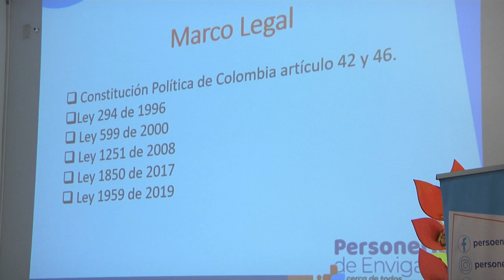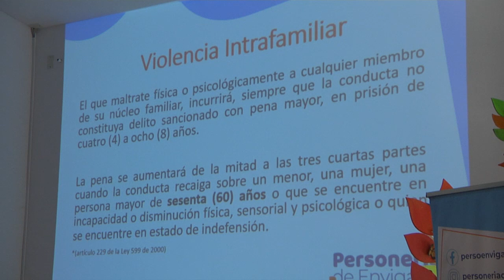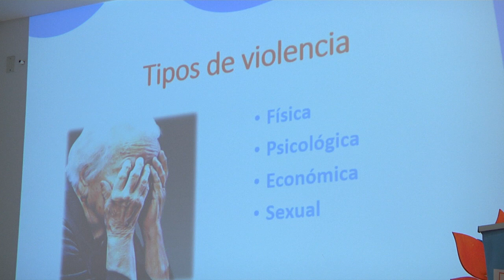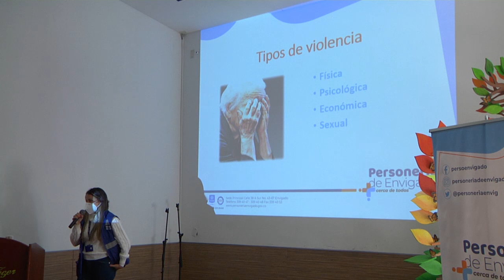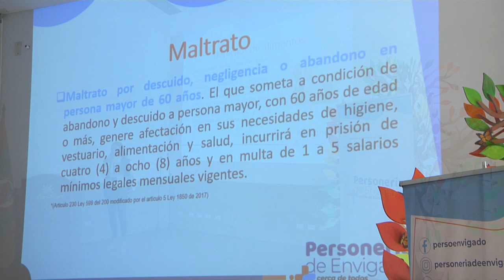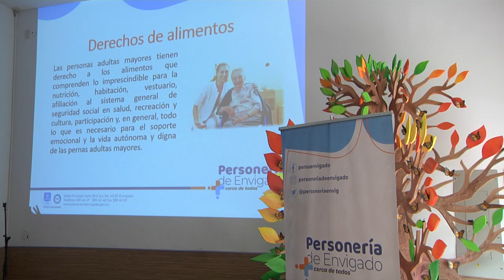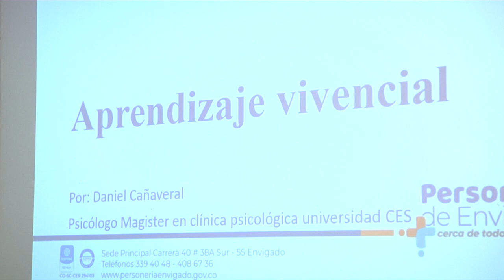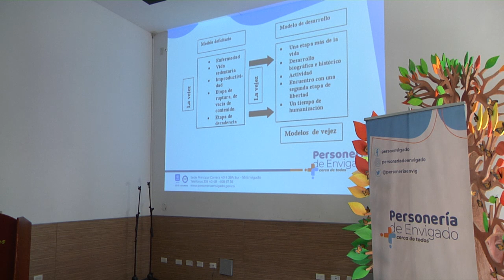01-BIENESTAR SOCIAL PERSONERIA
SIGUUE NUESTRO CANAL VIVO TV